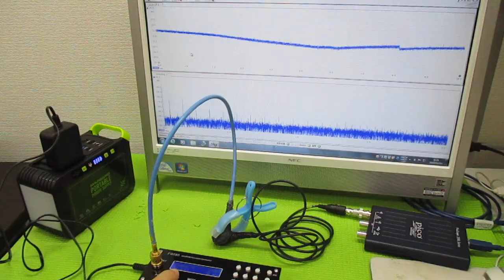オリジナル超音波実験（メガヘルツの超音波発振制御プローブ） ultrasonic-labo